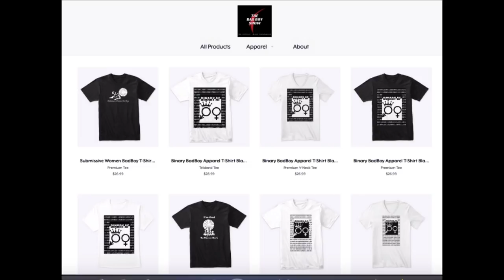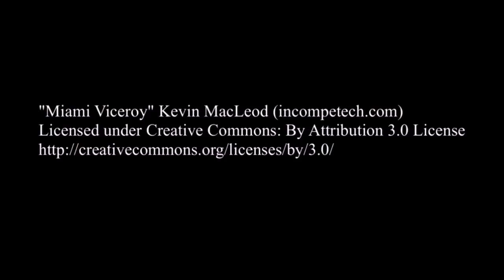How to Get Women to Be Honest & Reveal All Their Secrets to You | The Truth About Women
Do you want girls to reveal secrets? I will teach you guys how to get women to tell you their honest truths.

1) share this post in your stories and use hashtag
2) tag 3 friends
3) follow @realmrlocario & @milesinthegame on Instagram